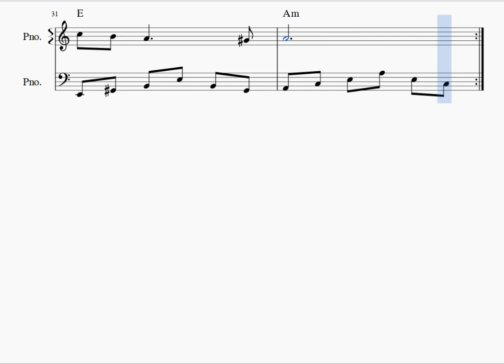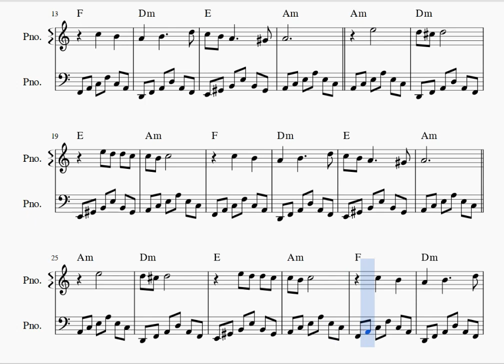AY ALAGÖZ -SEİD RÜSTEMOV- PİYANO NOTALARI